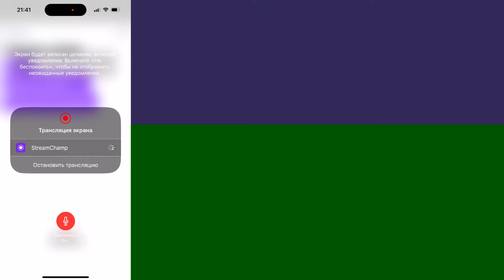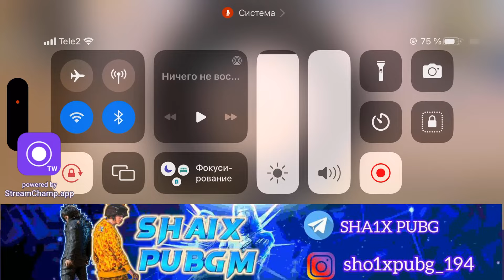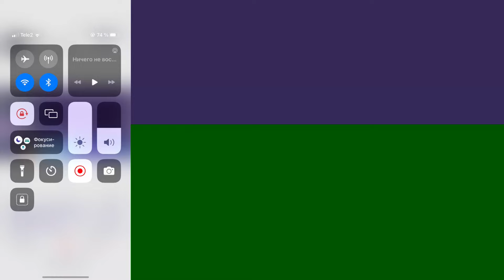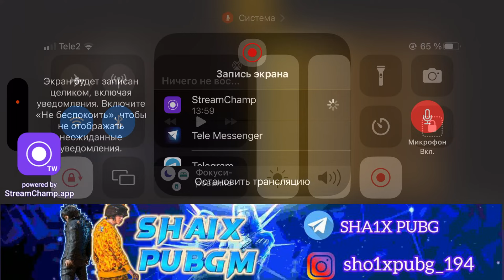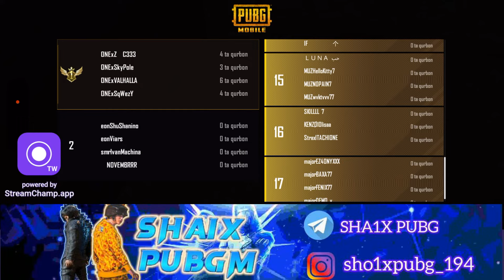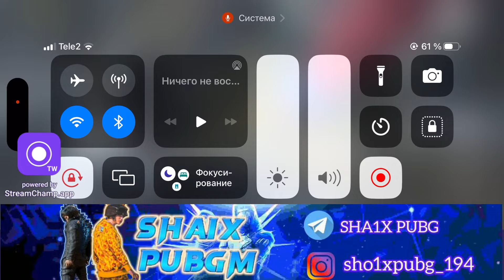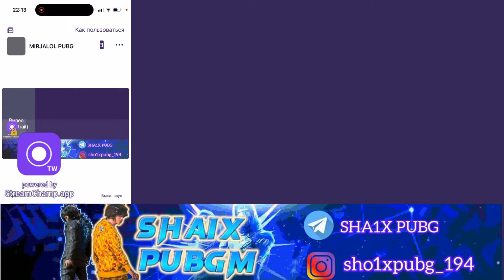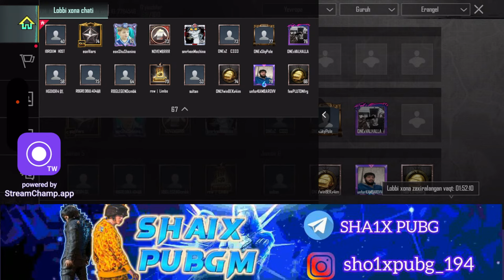Neon scrim qizg’in oyinlarn| SHA1Xcmbk😎 / 14 pro max